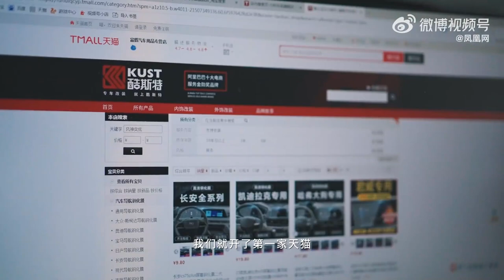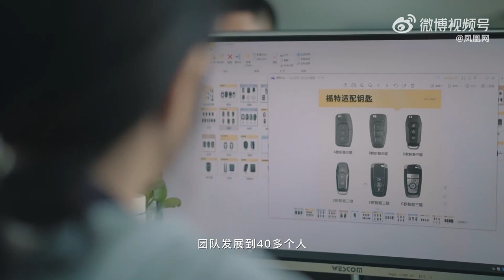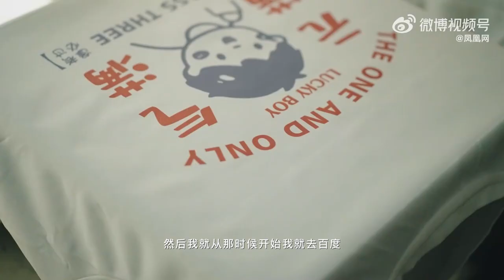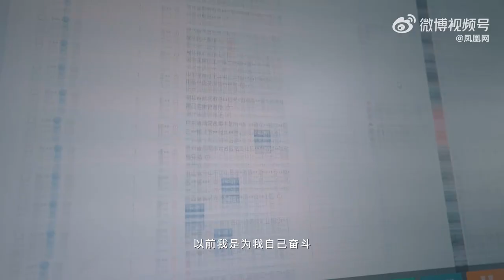【经济新闻】广州大源村，中国首个百亿电商村，每天仅发出快递包裹就有300万之多。全村20多万人，几乎都是全国各地来此从事电商行业的人员。来源@凤凰网